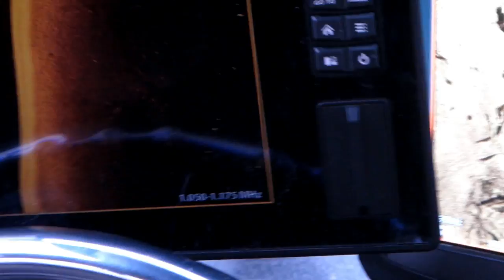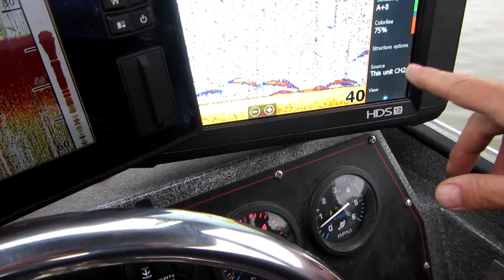FISH4FUN: SNAGGING SPOONBILL ON LAKE OF THE OZARKS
My nephew guide Anthony takes my  brother and me snagging for spoonbill on Lake Of The Ozarks.